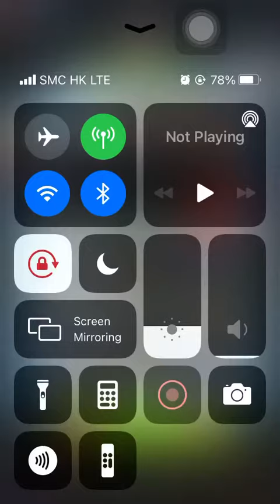Special Missions 2 20231124 Aggretsuko : a Short timer Strikes Back! 烈子 Puzzle Gameplay